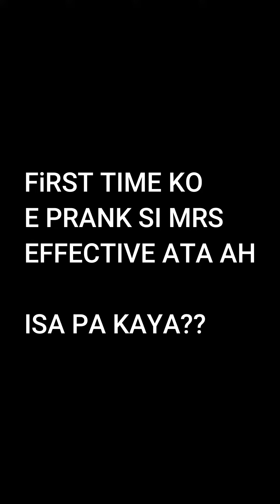May Cobra nakapasok sa Tindahan namin|Pinalo ako ni Mrs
Hello mga ka choco wala muna tayong motovlog content ngayon dahil maulan mag rides kaya e prank muna natin sI Mrs pangtanggal boring..lets go